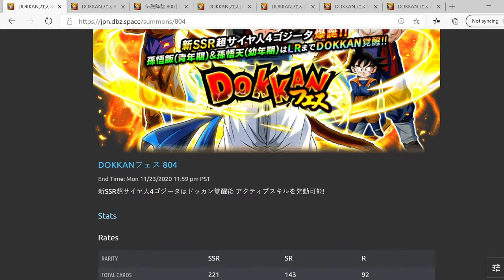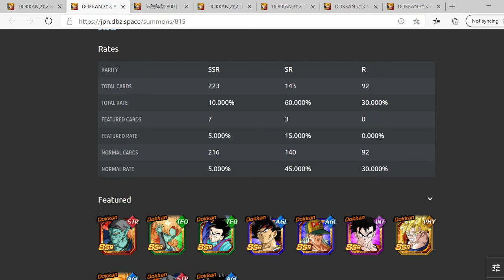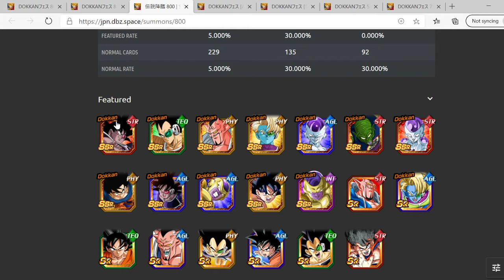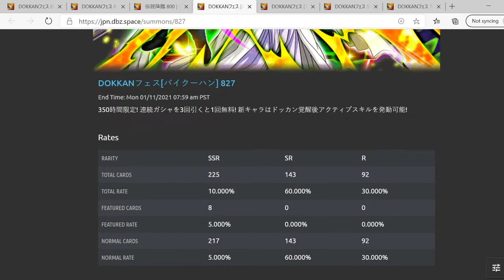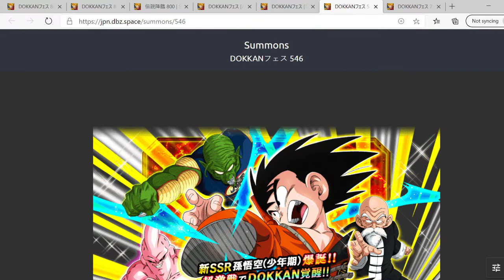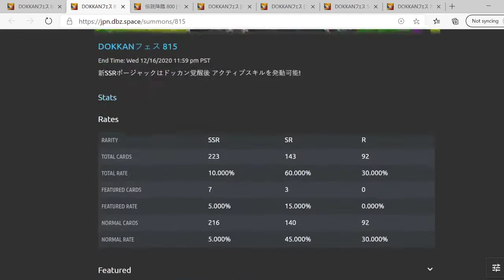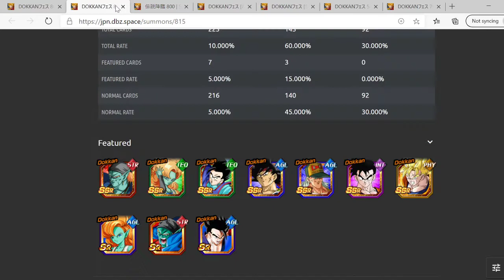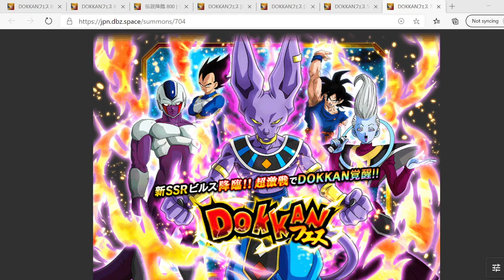Everything Coming Before The 6 Year Anni For Global. (Dokkan Battle)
I will be covering the JP 6th year anni stuff